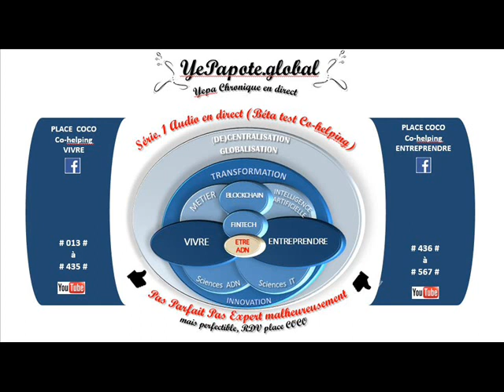#221# Quotient revenu exceptionnel différé, Impôt Fiscalité ?